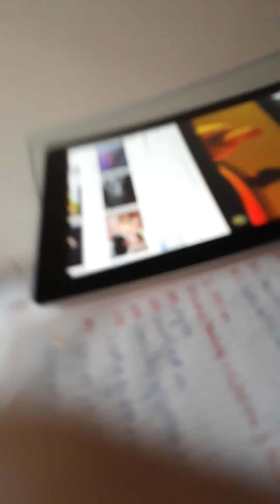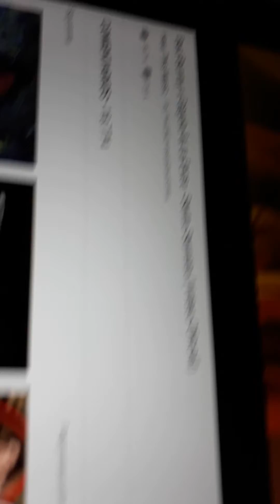NOSE QUE TITULAR ESTO :)